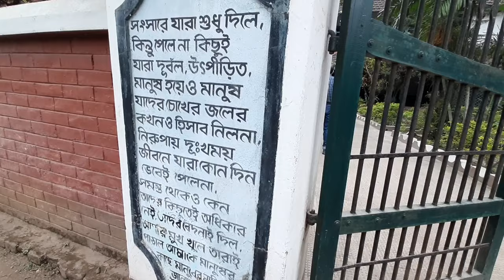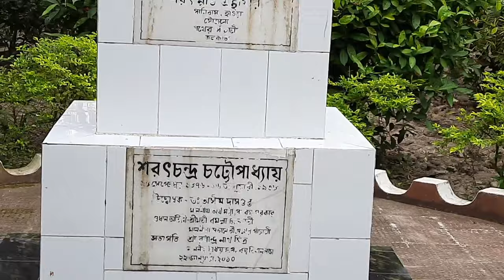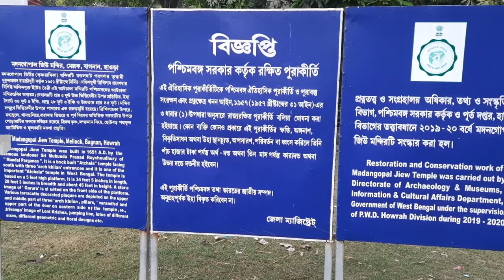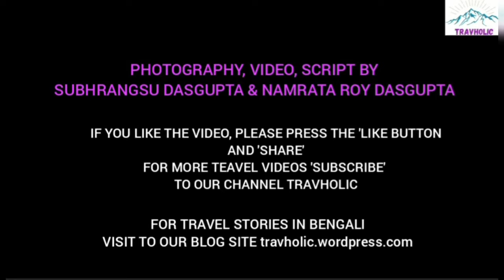Deulti | One Day Tour | Sarat Chadra Chattopadhyay House | Nirala Resort | Rupnarayan River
A Travelogue on one day trip to Deulti from Kolkata. The video presents some views of Sarat Chandra Chattopadhyay's House, River Rupnarayan, a 370 Years old temple and the nature of Samtaber Village in Howrah district, along with detail information.
The background music used in some parts of the video, are mainly taken from InShot library, and are not for any commercial use.
All the Photographs, Videography, Script used in this video are sole proprietary of creator of the video and Travholic.
বাংলায় বিস্তারিত ভ্রমণ কাহিনী পড়তে চাইলে please visit to our blog site  travholic.wordpress.com

Samtaber is a small village on the bank of river Rupnarayan, in Howrah district of West Bengal, which is more popularly known as Deulti. The main attraction of this place is the old heritage house of the famous Bengali novelist Sarat Chandra Chattopadhayay, where he lived 12 years of his life, from 1926 to 1938. The house once became meeting point of freedom fighters and was visited by even Netaji Subhash Chandra Bose, Rashbehari Bose, C.R.Das, Bagha Jatin, B.B.Ganguly. Visitors can visit the interior of the house and see the belongings and furniture, once used by Sarat Chandra.
Apart from the house, one can enjoy the pure nature of this village, away from the city life. One can spend some quality time on the bank of river Rupnarayan,, enjoying the beauty of the nature.
This is not all. Deulti has another attraction hidden inside the village - a 370 years' old heritage temple. The temple of Madan Gopal Jiu was built in 1651 and is another example of rich heritage of Bengal. The 45 ft high temple built in typical Bengali Aatchala style, has panels with terracotta decorations.
Deulti is around 65 km from Kolkata by road. It takes around 2 to 2.5 hrs to reach by car. If you want to go by train, you can take Panskura bound local train fro Howrah Station and get down at Deulti Station. Toto is available from station to visit all the spots at Deulti.
If you want to spend weekend in nature, there is Nirala Resort to stay. The resort is built in a huge complex and has around 40 rooms, starting from 1400.
Day visitors can also spend some time and have lunch at Nirala also.

Musician: ASHUTOSH
Musician: ASHUTOSH
Musician: LiQWYD